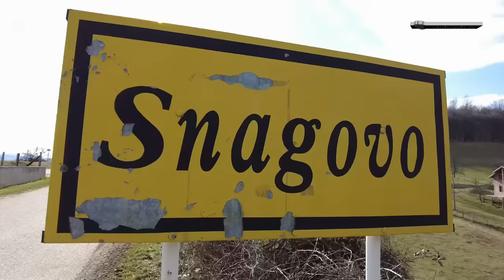SAMA U CIJELOME SELU!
U mjestu Hasići kod Zvornika i to tačnije u zaseoku Hodžići, došli smo da posjetimo i snimimo životnu priču nene Hafize koja uprkos svojim godinama ne želi da ode sa svoga ognjišta na kojem je provela mnoge godine svoga života sa svojim suprugom i djecom. Danas, iako je sama, ona ne odustaje od ideje da tu dočeka svoje zadnje dane uprkos željama i pozivima djece da ode i živi sa njima u malo naseljenijim područjima. Da, nena Hafiza je doslovno sama u cijelome selu koje je raštrkano na većoj površini sa svega par stanovnika u cijelome selu. Toliko malo stanovnika da su prsti jedne ruke previše!

ĆEHAJE B.B,
Srebrenik 75350